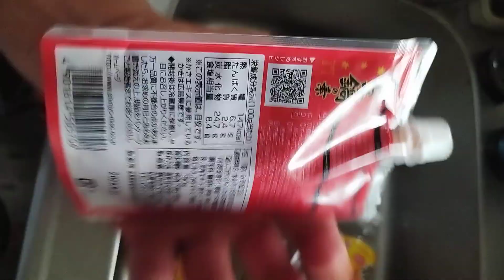キムチ鍋の素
牡蠣エキス 🦪